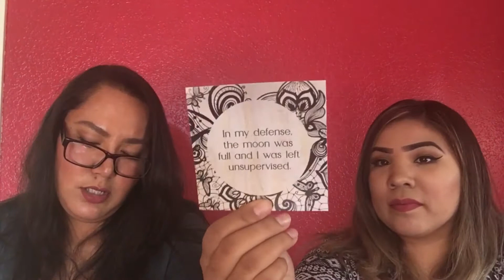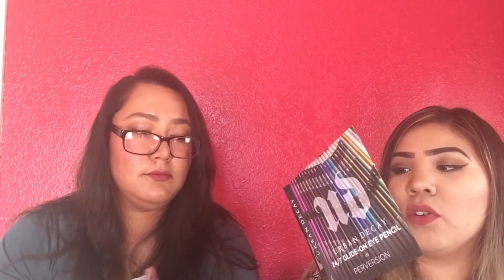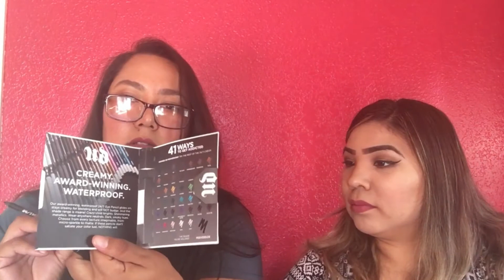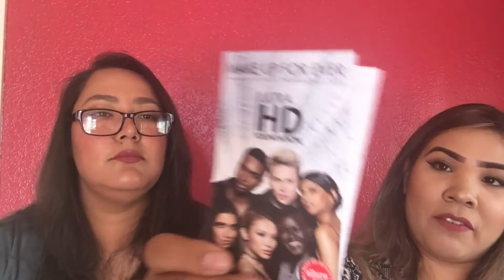Abriendo Bolsita Ipsy de Octubre/Opening October Ipsy Bag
Hola aqui les comparto este video de Abriendo Bolsita Ipsy del mes de Octubre con una invitada que ustedes ya coocen erika!
Espero que les agrade este video!!!